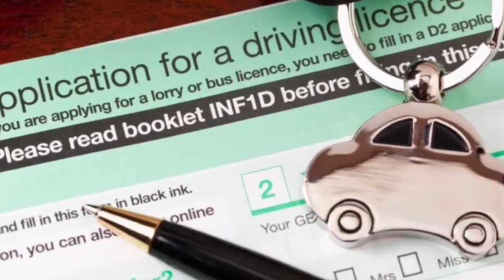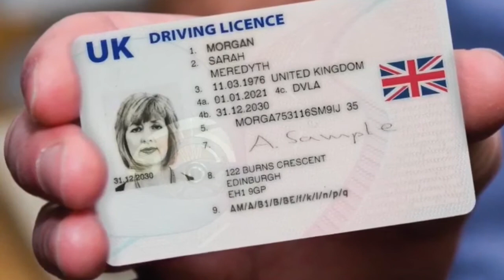Empresas privadas podrían ser contratadas por el gobierno para emitir pasaportes